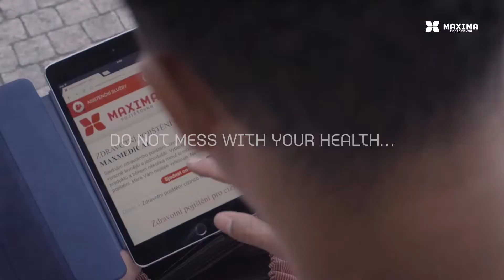Foreigners' medical insurance MaxMedical Slovakia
- At advantageous prices
- Easy purchase online
- Client center in the center of Prague
- Fulfills the statutory conditions for the stay of foreigners in the Czech Republic